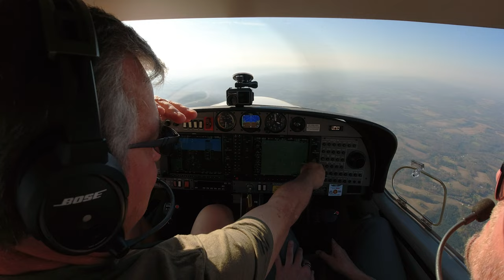Are You Flight Ready?: Taking to the Skies - Airplane Check-Out Flight Experience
Are You Flight Ready?: Taking to the Skies - Airplane Check-Out Flight Experience shows Matt on an airplane check-out flight in a DA40.  Anytime you transition to a new aircraft, you will need to take an airplane check out flight to show that you can handle the aircraft and are familiar with the systems.  CFIs are no exception.  Matt will demonstrate slow flight, stalls and landings.

00:00 Introduction
00:48 Takeoff Flow Check
02:28 Climb Out Flow Check
04:53 Approach And Landing
08:50 Slow Flight
10:42 Stalls
13:39 Landing #2023